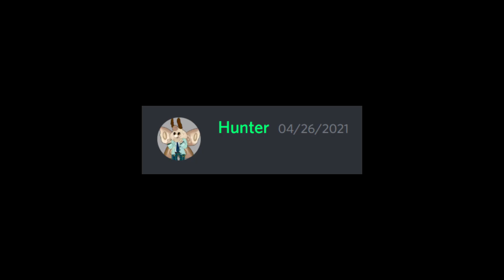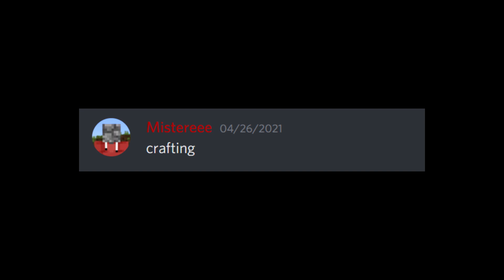I Added Your Crafting Recipes in Minecraft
I added your crafting recipes in Minecraft, and they turned out... great!
(or at least most of them)

This video was inspired by Fundy, and his video - I made your dumb ideas in Minecraft...